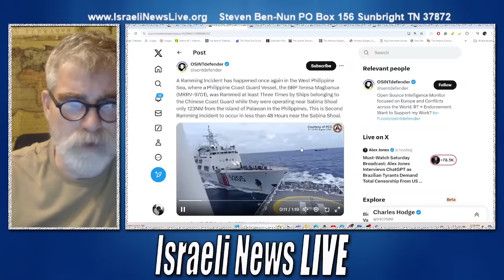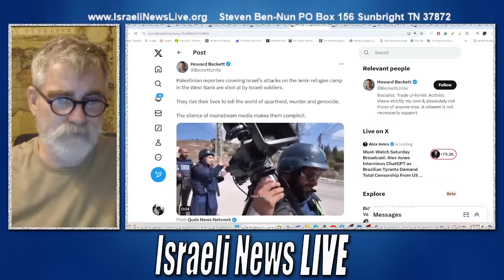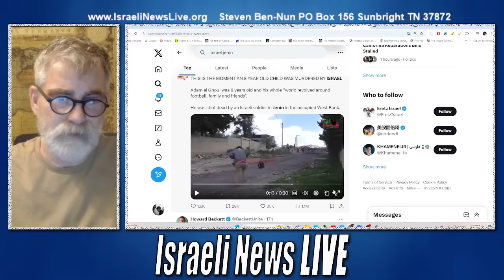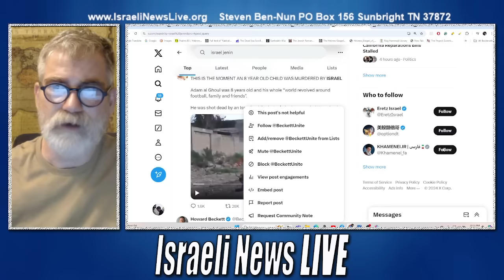US Military Takes Over New York Hotel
US Military Takes Over New York Hotel: Why?
Jason Goodman video